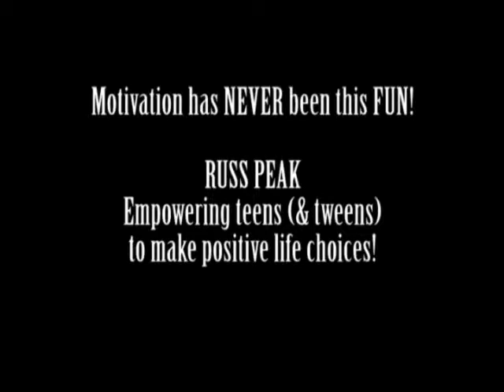Washington Middle School Red Ribbon Week Assembly Review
Washington Middle School presented Russ Peak's Red Ribbon Week program to their students. Check out the awesome review!

Russ uses comedy magic and motivation to present an unforgettable assembly!